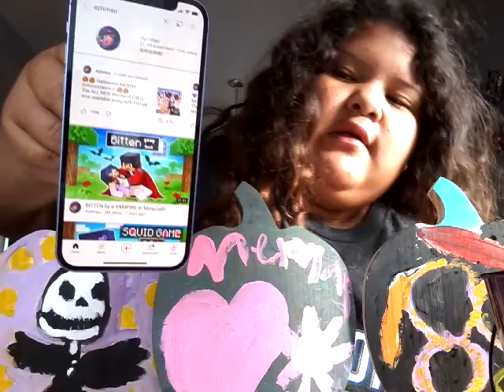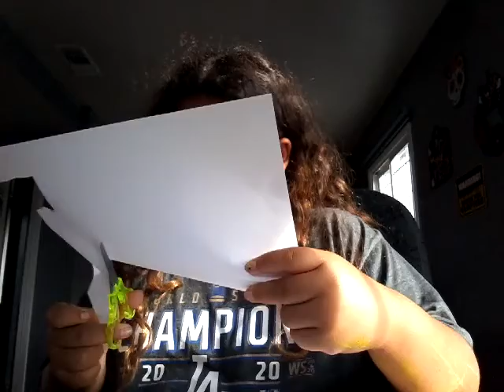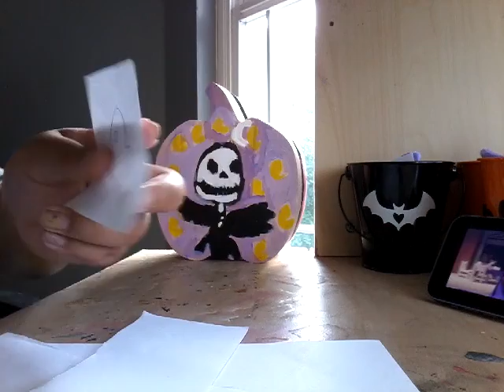October 24, 2021